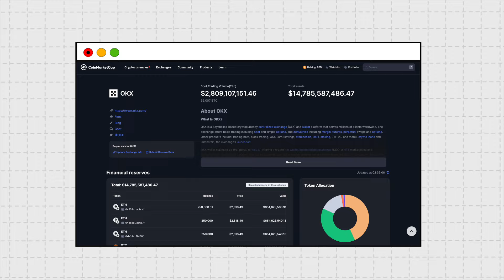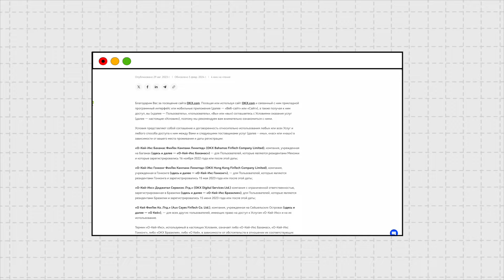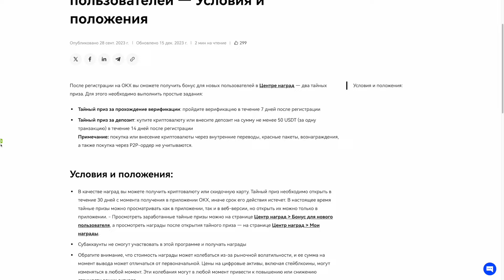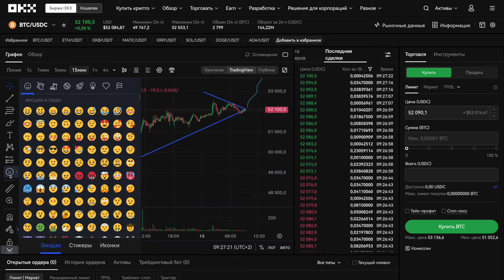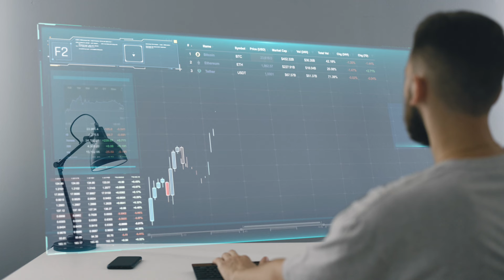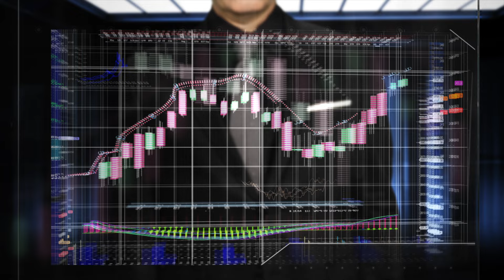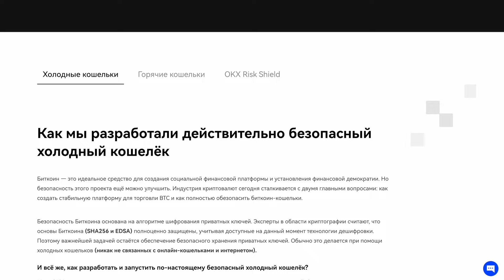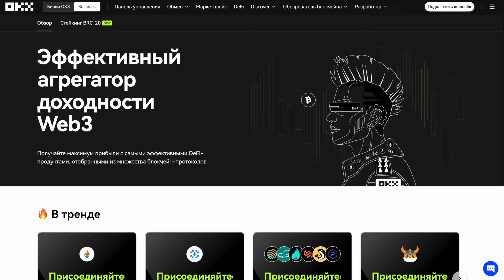Полный обзор криптовалютой биржи OKX: «швейцарский нож» для работы с криптой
Для криптоинвестора крайне важно работать на качественной торговой площадке. Особенно, если речь идет о централизованной бирже, которой вы доверяете хранение активов. Чтобы сделать правильный выбор, нужно получить максимум информации, поэтому мы продолжаем разбирать торговые платформы и сегодня рассмотрим OKX. Поехали!

Таймкоды:
00:00 - Начало
00:35 - Что такое OKX и когда она появилась?
02:03 - Кто может использовать OKX?
02:37 - Регистрация и верификация на бирже OKX
03:58 - Какие продукты предоставляет OKX?
07:01- Заработок на OKX Earn
08:46 - Jumpstart на OKX
10:01 - Безопасна ли криптобиржа OKX?
12:01 - Выводы